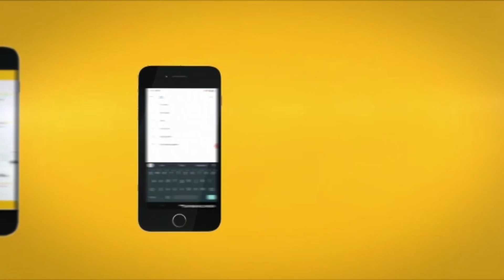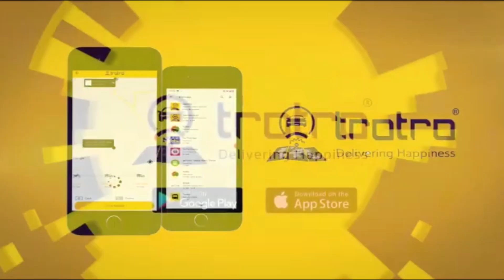CHÒCHÒCHÒ NEWS Reloaded - Episode 2 - Full Update from Year the return Ghana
Chòchòchò News Reloaded Episode 2 is here .

This episode will give you all the details of the just ended year of return..

Also, the News Aeroplanne Car from Kantanka Motors

For the international News, we have the full details of the bank robbery in Abuja at First Bank Plc

And also, with a heavy Heart, we also announce the sudden death of Andrew Dunbar, a lead actor in Game of thrones. The second character for The GreyJoy role.